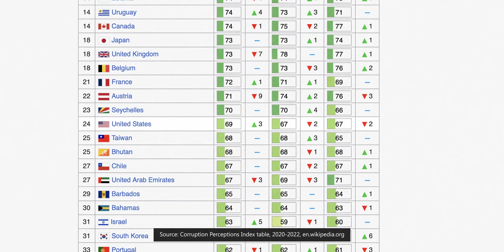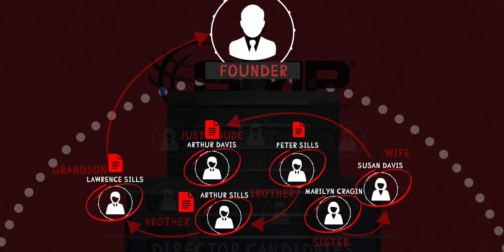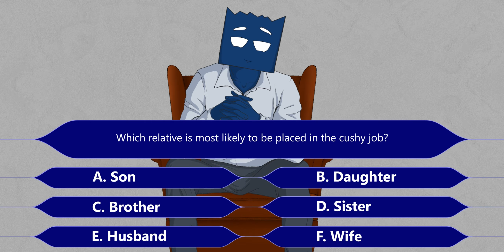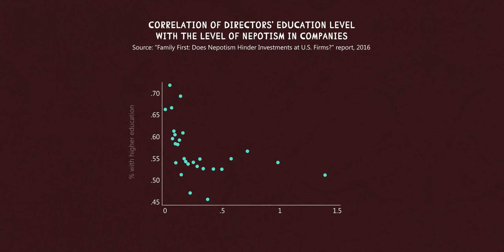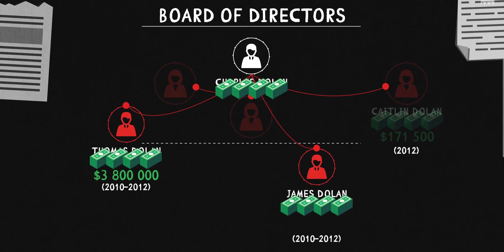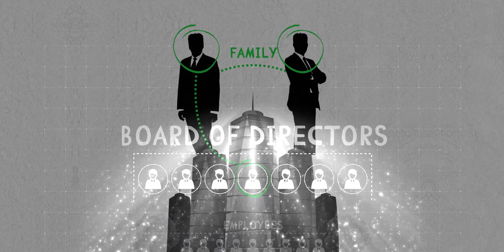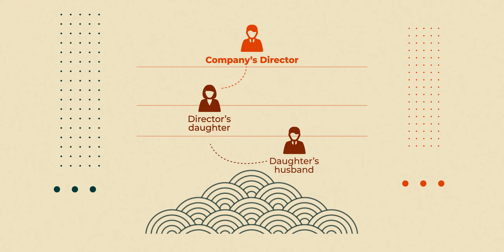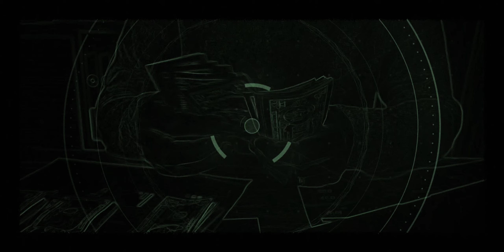The Shocking Cost of Nepotism: How Favoritism is Killing the Economy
Nepotism is the phenomenon of giving advantages to friends or relatives regardless of competences, but only on the basis of personal relationships. In your life you have seen when someone is given a job because they are someone's friend, brother, matchmaker. In this video we will look at an American study on how family ties influence company management.

Navigation:
0:00 – Intro
1:15 – How they explored family ties
4:44 – How family ties affect a company
8:26 – Terrible act of nepotism that happened in… America
15:49 – Conflict between owners and directors